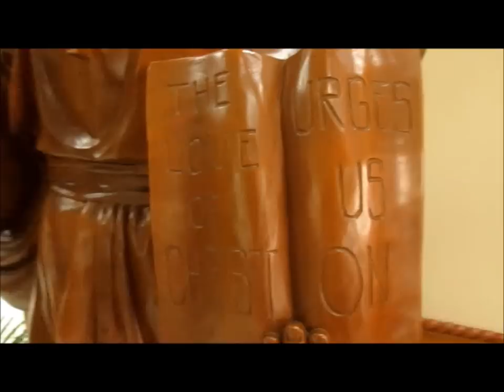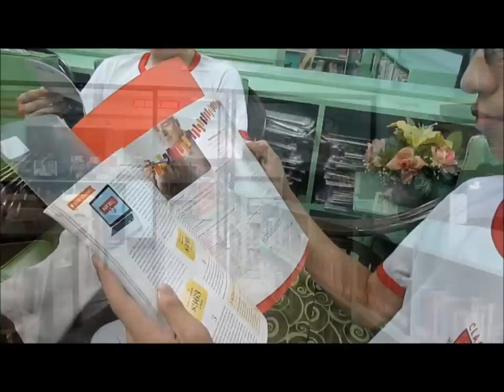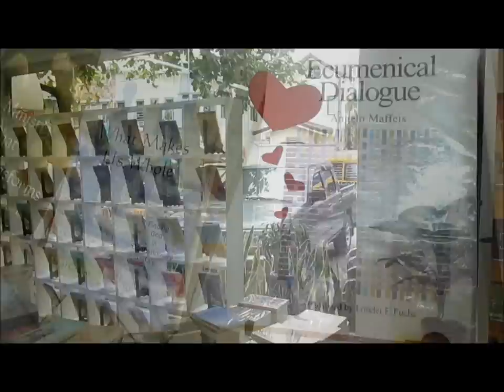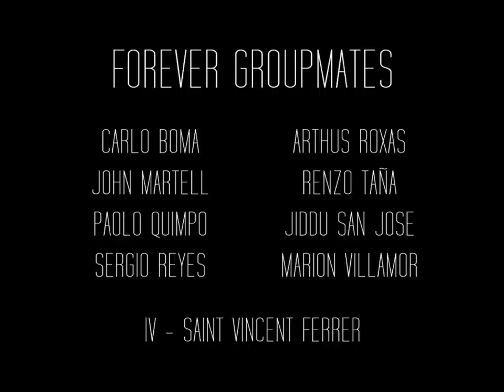Claret School of Quezon City Advert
4th Quarter Economics Project

Carlo Boma
John Martell
Paolo Quimpo
Sergio Reyes
Arthus Roxas
Renzo Taña
Jiddu San Jose
Marion Villamor
IV - SVF